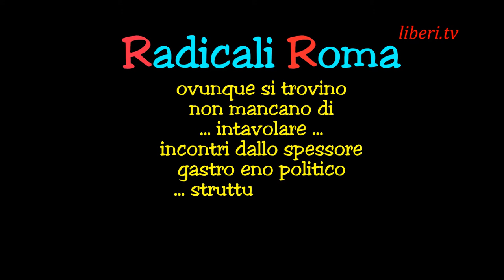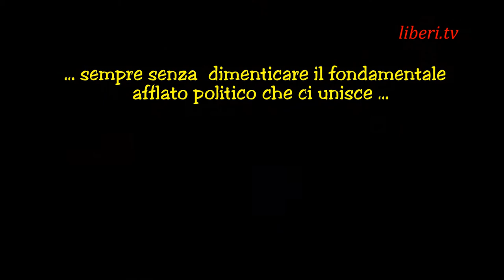I duri tavoli (e tavolate) dei duri di Radicali Roma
Radicali Roma: ovunque si trovino non mancano di ... intavolare... incontri dallo spessore gastro eno politico... strutturalmente... fondamentali per il futuro della Capitale..

Riprese e Montaggio di Gianni Colacione.